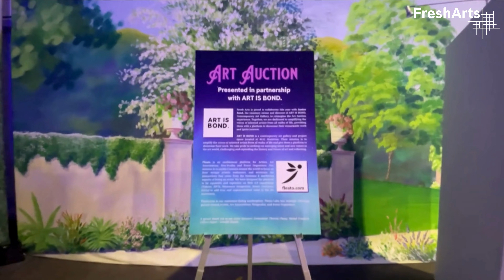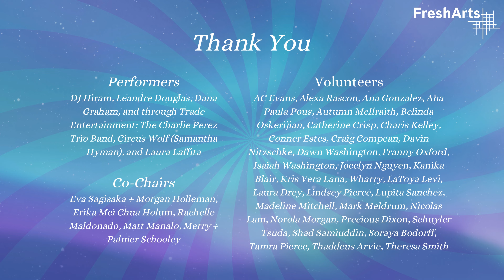2024 Wonder Ball Benefiting Fresh Arts Recap